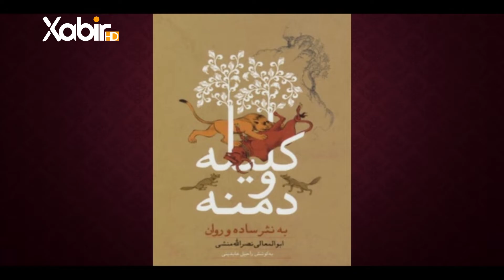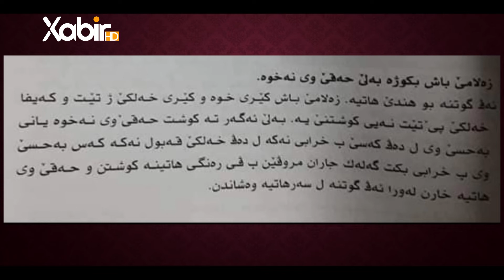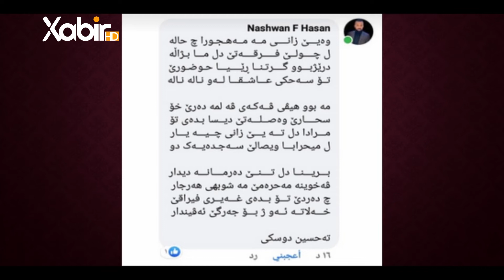بەرنامێ باغێ ئیرەمێ - وەحید سندى - 8